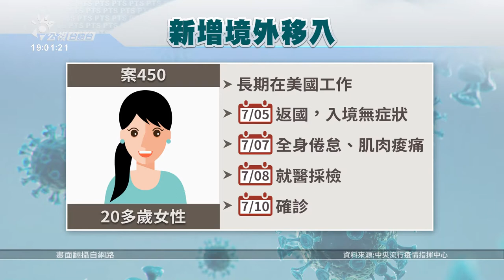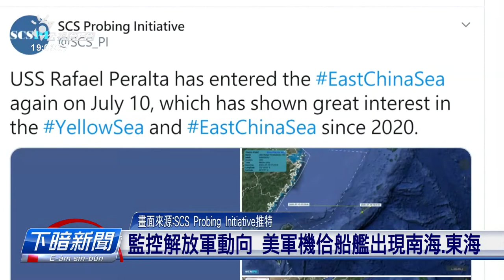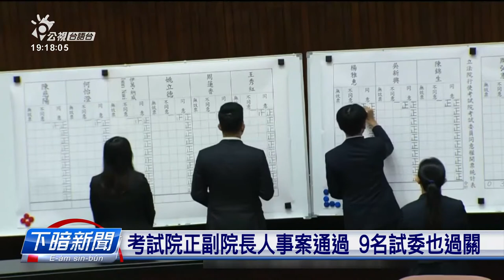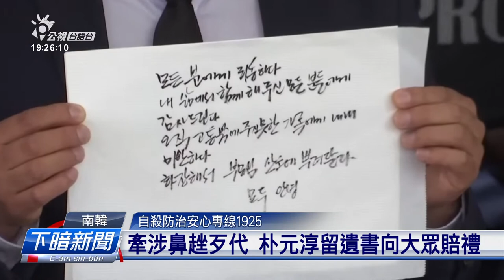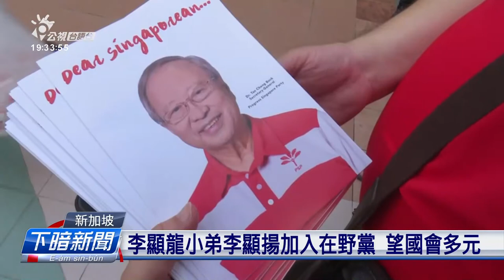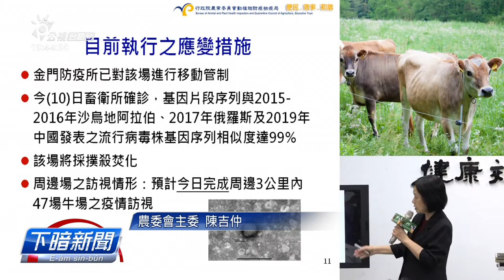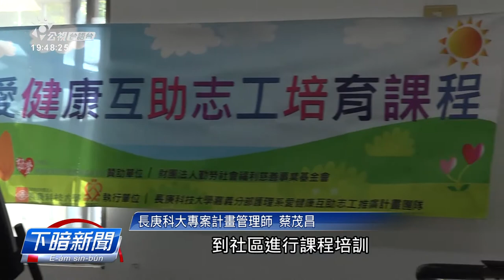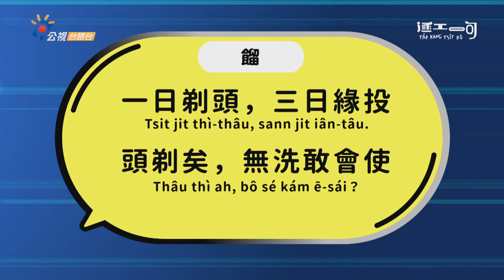20200710_下暗新聞 // PTS Taigi Channel evening News Live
四節新聞 ：　逐工（每天）09:00 / 12:00 / 15:00（拜一至拜五） / 19:00
台灣好滋味：拜四 22:00(首播)
重播時間：隔轉工 早起7:00(隔天早上7:00)
    禮拜 暗時6:00(星期日 晚上6:00)
老姑婆的古董老菜單：禮拜20:00(首播)/後禮拜一10:00/14:00(重播)